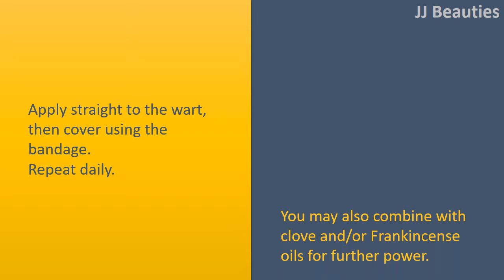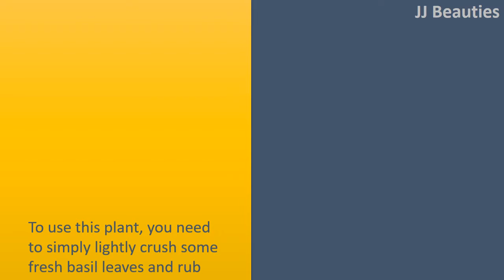how to get rid of warts on hands - Tea Tree oil & Basil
How to get rid of Warts on Hands.

Apply straight to the wart, then cover using the bandage.
Repeat daily.
You may also combine with clove and/or Frankincense oils for further power.

Aloe Vera.
Fresh in the actual plant is better. Discontinue a leaf and rub the gel to the wart.
Aloe contains malic acidity.
Should you not possess the plant, get the purest type of aloe you'll find. Cover after each application.

Basil.
To use this plant, you need to simply lightly crush some fresh basil leaves and rub them directly to the warts.
You may also place the crushed leaf on your warts and canopy all of them with a bandage.
Apply this process two times every day so that to get fast relief.

Another tip regarding how to treat warts in your own home naturally within a short while I must introduce is the fact that people should use ACV.
ACV also includes effective antifungal, antibacterial, and antiviral qualities in order that it might help in working with warts and lots of other skin issues effectively without requiring any kind of drugs, pills, or medications.